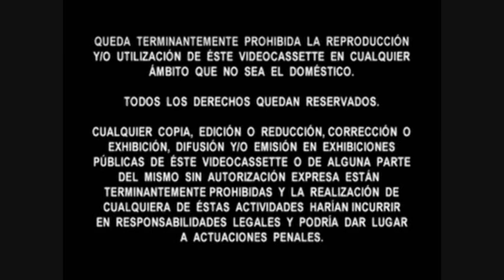TREN DE CARGA R C PLAYMOBIL RF 5258 2012 /